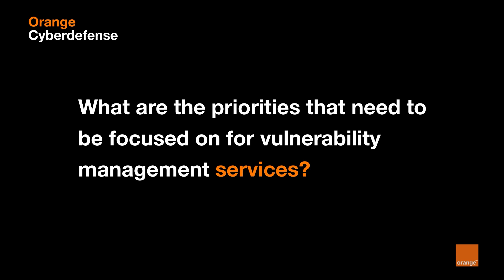What are the priorities that need to be focused on for vulnerability management services?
Many of the traditional security mechanisms that are used to classify vulnerabilities just aren't good enough. Paul McKay, VP Research Director at Forrester shares his insights on vulnerability management services.